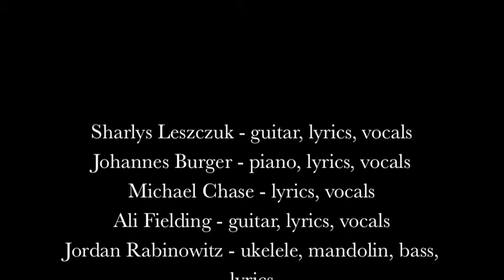The Beach Song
Having some fun in the sun.